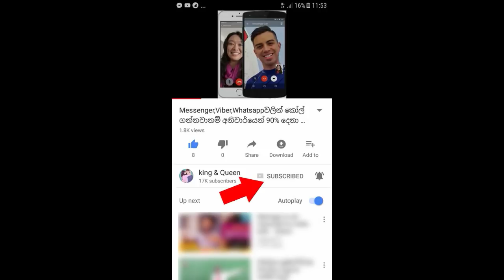අම්මාට,අක්කට,මල්ලිලා දෙන්නට,කෙල්ලට මේ හැමෝටම ලියුම් 5ක්ම ලියලා අවසන් ගමන් ගිය තරුණයා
"කිව්වේ මැරියන් උඹ මහ කාලකන්නියෙක් කියලනේ" ගෙදර හැමෝටම ලියුම් ලියලා තියලා ආදරේ වෙනුවෙන් අවසන් ගමන් ගිය තරුණයා